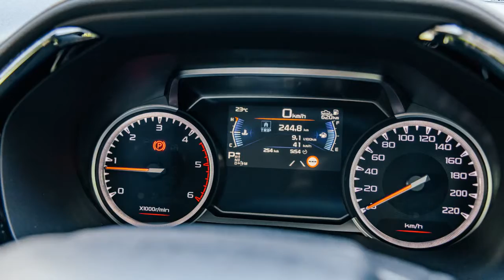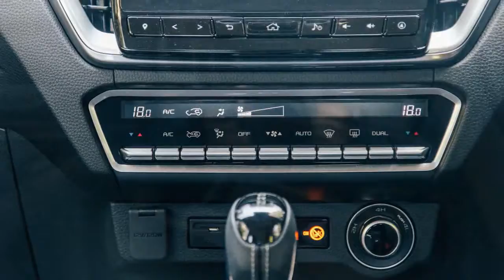2022 Isuzu D Max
2022 Isuzu D-Max LS-U+ review
There wasn't much wrong with the D-Max, but that hasn't stopped Isuzu from refining the formula for 2022.

By now, we know the Isuzu D-Max is a good thing.
It’s coming off a strong year of sales, and has scored higher than 8.0 in every trim we’ve tested. In some ways, Isuzu is a victim of its own success; supply constraints and huge demand at the top of the range have conspired to create long wait lists, and to frustrate customers who just want their new car.
For all its strengths, we also know the active safety features in the D-Max – although they’re a selling point – are tricky to turn off, which has earned the ire of owners and journalists alike...